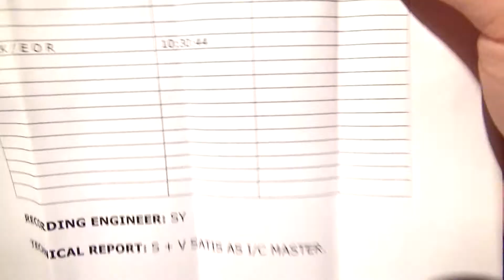Gorillaz Unboxing | Demon Days Live Show - Guest Interviews (Promo Tape)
Gorillaz, Demon Days Live Show, Guest Interviews
(Betacam SP, Promo, EMI, UK 2006)

Music © Gorillaz - Don't Get Lost In Heaven

All Eyes on Gorillaz / AllEyezOnGorillaz